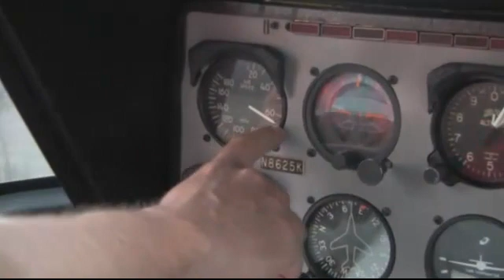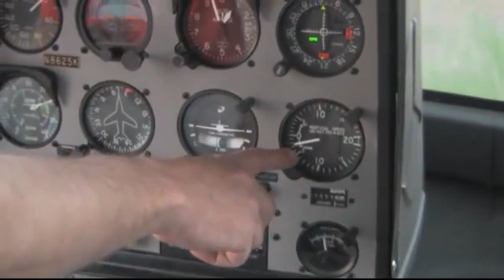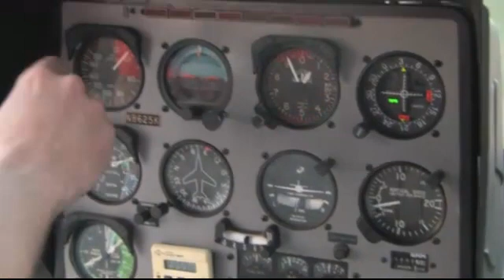Helicopter Normal Approach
Helicopter Flight Training, Here we are going to talk about a normal approach. The Key to a good approach, is a good set up. Here we have our 60, 300 feet above the ground, and zero rate of descent. We want to have everything set up nice. We are gonna start our approach at 300 AGL, you can see in this video right here, if we come over those trees at 1100 feet by our altimeter we know that we are 300 AGL. Set up for a nice normal approach. We start our descent with a little bit of down collective, right pedal and aft cyclic. We are then going to start gradually slowing the helicopter. Down to 50, then to 40, then to 30. It's a slow, smooth, gradual process of slowing the helicopter down all the way to the runway. Keeping the approach angle the same, controlling the angle with the collective. Controlling our speed with the cyclic. We are waiting to get our rate of descent below 300 feet per minute before we let the airspeed drop below 30. That is the general safe rule for keeping you out of Settling With Power! This one we can't beat enough, lots of pilots get in to trouble, coming in to fast, to high of a rate of descent! They let their airspeed drop off, get below ETL, and that's when they get in to Settling With Power!

Fort Wayne Helicopters Launches Online Helicopter Ground School

March 14, 2012 -- In an effort to enhance the training experience of its students and helicopter students worldwide, Fort Wayne Helicopters recently launched its Online Helicopter Ground School. "We have spent a lot of time interacting with our customers and using their feedback to create a great online training platform. The response from our clients has been awesome thus far", says Kenny Keller, the owner of Fort Wayne Helicopters and developer of the online ground school.

Online Helicopter Ground School Benefits:

· Over 10 hours of Video
· Comprehensive Helicopter Ground Training available over the Internet 24/7
· 10 modules of training divided into several different sections
· Helicopter Training you can view when it fits your schedule!
· New content being added daily

The first series of Online Helicopter Ground Training is geared for check ride preparation.

We are adding specific projects to our Helicopter Flight Training for the Robinson R-22, Schweizer 300 & Bell Jet Ranger in addition to the Enstrom Helicopter! Helicopter Flight Training. Normal Approach